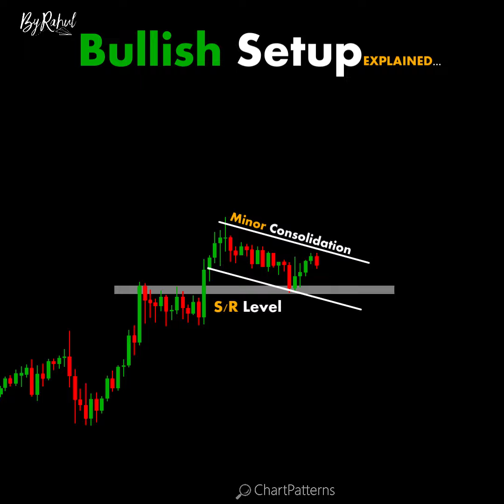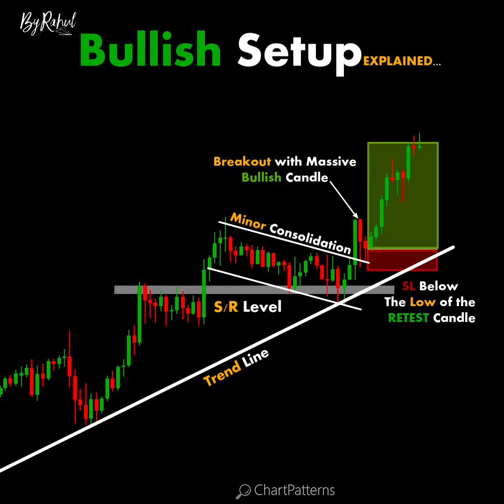BULLISH SETUP EXPLAINED ChartPatterns |Candlestick |Stock |Market |Forex |crypto |Trading |short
Foreign Exchange
95% Winning Forex Trading Formula - The Forex Master Pattern📈
15 Year Old Forex Trader Reads Chart Like a Pro & Reveals His "Golden Zone" Trading System
3 cosas que no te dicen sobre el Forex
Forex Trading Currency Trading Exposed
5 Things I Wish I Had Known When I Started Trading Forex